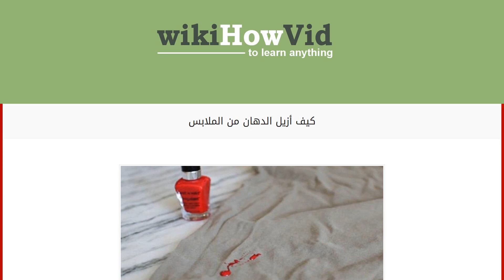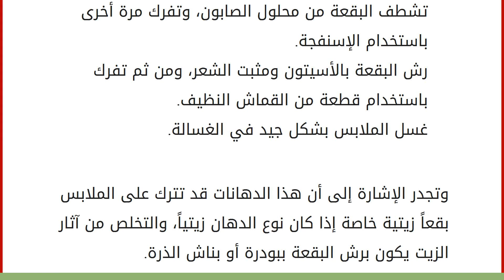كيف أزيل الدهان من الملابس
بقع الدهان على الملابس
بقع الطلاء على الملابس هي إحدى المشاكل التي ترافق عملية دهان المنازل، أو حتى زيارة أحد الأماكن قيد الإنشاء، وهذا النوع من البقع هو من أصعب أنواع البقع، ويحتاج لجهد وخطوات عديدة للتخلص منه، كما أنها من البقع المزعجة التي تسبب تشوهاً في مظهر الملابس، ويكون الأمر أكثر إزعاجاً إذا كانت هذه الملابس جديدة، أو عزيزة على قلب صاحبها، ولكن ومن المؤكد أن هناك عدة طرق تساعد على القضاء على هذه البقع، بحيث تعود هذه الملابس إلى سالف عهدها، بغض النظر عن لونها وطبيعة أنسجتها. طرق التخلص من بقع الدهان
زيت التربنتينا: إذا كانت الملابس الملطخة ببقع الدهان مصنوعة من الأنسجة الطبيعية، كالكتان والقطن، فإن الطريقة المثلى في التخلص من هذه البقع، هو نقع البقع في ماء ساخن وبعض قطرات زيت التربنتينا المركز. يتنقع الملابس بالزيت لمدة ساعة، أو أكثر حتى تتحلل هذه البقع. يجب غسل الملابس في محلول مكو